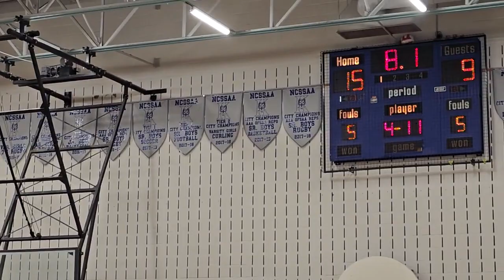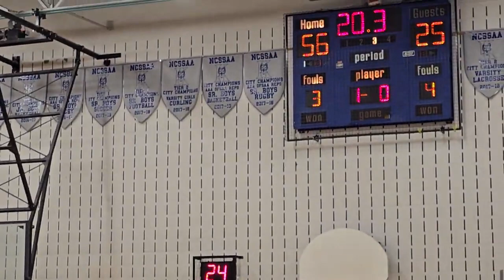Mike O'Connor Tournament U16 Girls - Arnprior Valley Pride 27, Ottawa Capitals 73